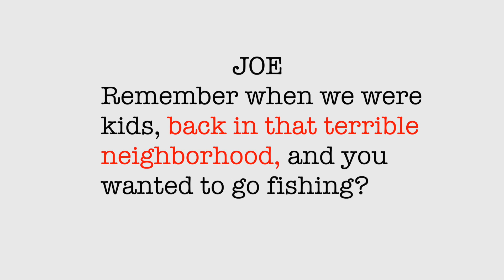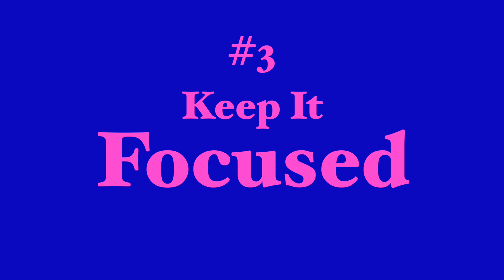Exposition: Your New Best Friend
What is "exposition" in scripts, and why does everybody hate it?  Here's the low-down, including 10 Ways To Make Exposition Better!

Screenwriting advice and skills from a writer with 25 years' experience in movies and TV.

Learn to write for screens - any kind of screens, from Hollywood tentpole to streaming series to DIY indie!

Want to work with me?  Go to writingforscreens.com.

Movies mentioned in the video:

Two Genius Movies With Truly Awful Exposition Scenes:
"2001: A Space Odyssey"
"Psycho"

Masterpieces of Exposition to check out:
"Twelve Angry Men"
"Life of Pi"
"JFK"
"It's A Wonderful Life"
"Jacob's Ladder"
"Star Wars"
"Jaws"
"The Matrix"
"Mr. Robot" (series)
"A Clockwork Orange"
"Fight Club"
"Annie Hall"
"Goodfellas"
"The Lookout"
"Citizen Kane"